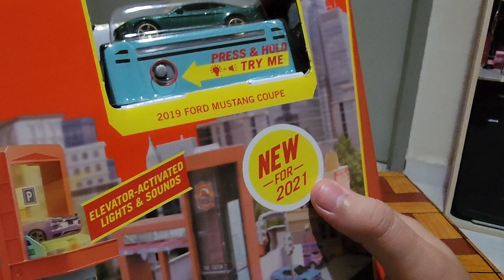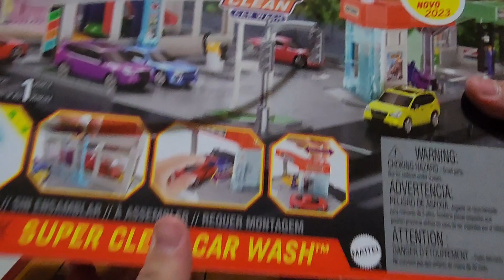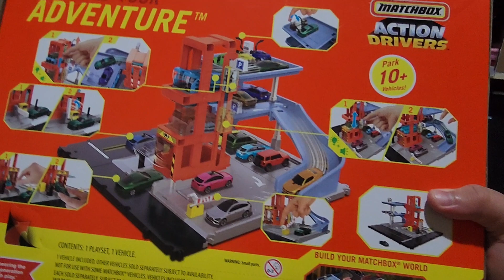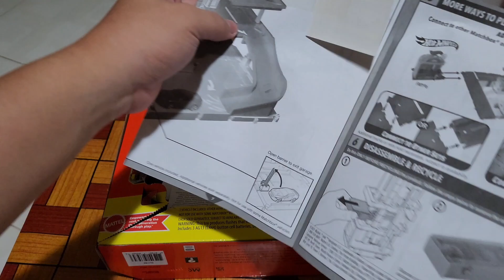Matchbox Action Driver Park & Play Garage Malaysia